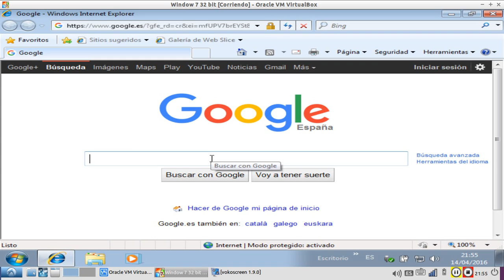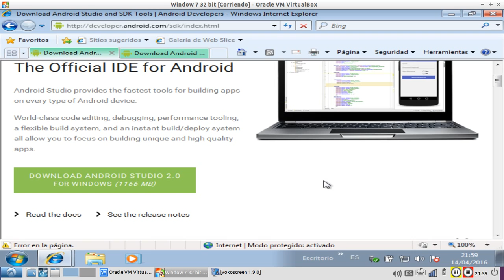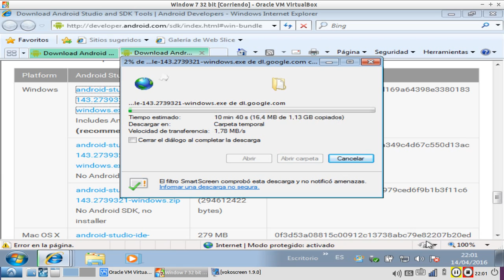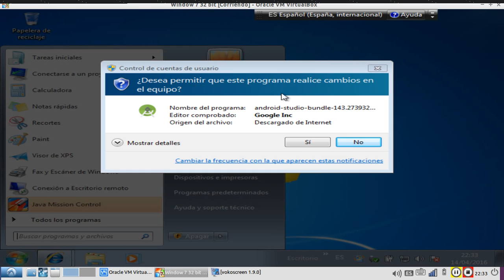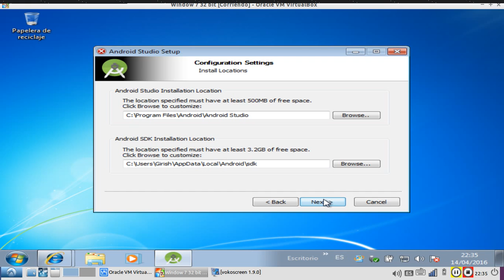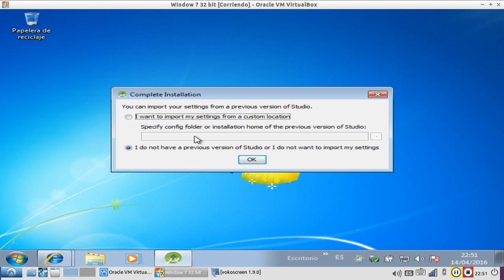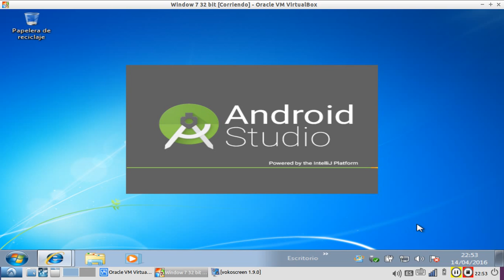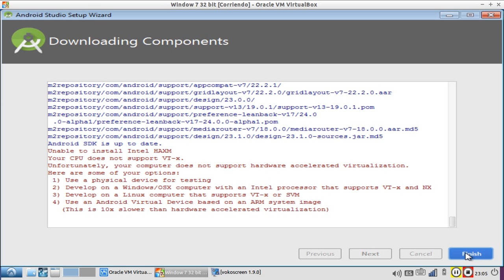Installing android studio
A learner continously learns how to solve a problem in hardware and software field.

Might be your problem is already solved. Please check this playlist

If you donot find answer, please check to find if there is any new playlist related to solution which you need

If you do not find, please write a comment. Might be there is a new video posted soon discribing how to solve the problem.